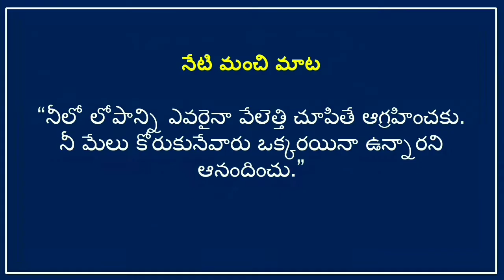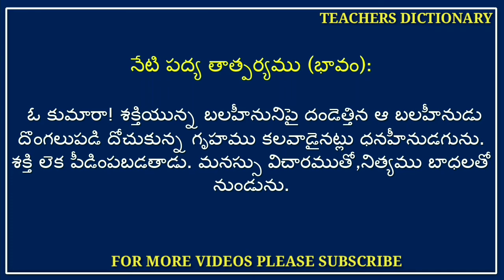DAILY SCHOOL ASSEMBLY TOPICS DAY-37